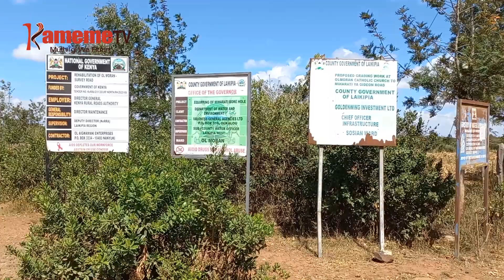Thirikari ya Laikipia kuruguria tabarira itiganite gwaka Ol Moran thutha wa ngahiha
Kurumirira kuhaguka kwa ugitiri muthia-ini wa mwaka muhituku kaunti-ini ya Laikipia andu aingi nimoragirwo na namba nene ya aikari magithama micii yao magitigira gutharikirwo ni ekinai aria matabanagia tharikira ici.